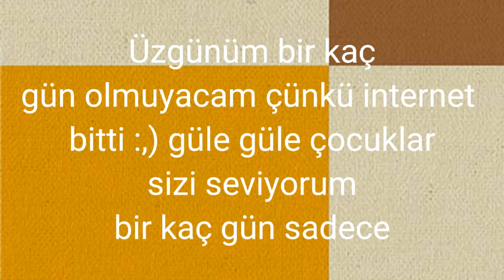Dinle sadece UwU